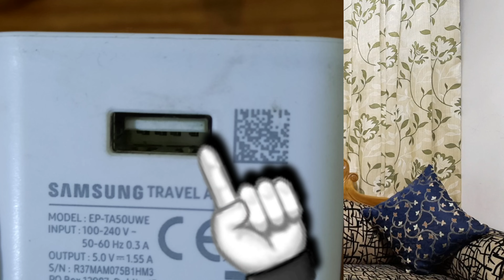জরুরী USB জ্ঞানঃ Male & Female USB.USB Ports, Cables, Types, & Connectors |TW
What is USB , full form of usb ? Types of USB Explained , Difference between USB Type A , Type B & Type C , What is USB Mini vs Micro USB all information in bengali and english.
jemon apnara shobai janen i je smartphone othoba computer othoba dhoren laptop i. shob jaigai apni usb r prooijon pore othoba prooijone 2ta device ke connect korar jonno data r transfer korar jonno apnake shob jaigai usb data cables r prooijon pore.  USB port r name ki and konta r ki name sha shomporke pura akta dharona apnara ai video te easily pea jaben.

Smartphones Unboxing & Reviews Video :
 New Videos Check This: